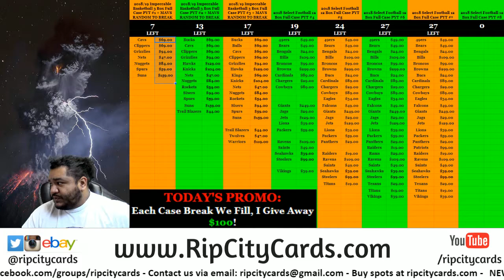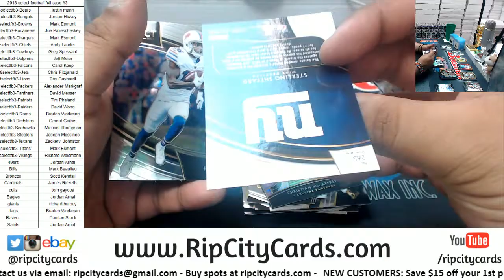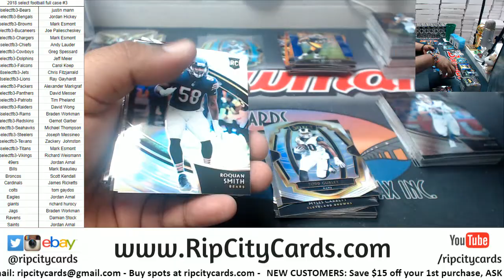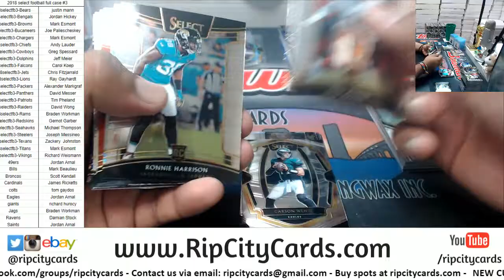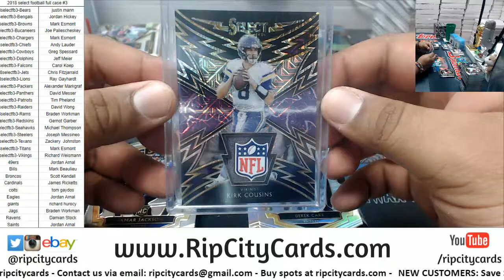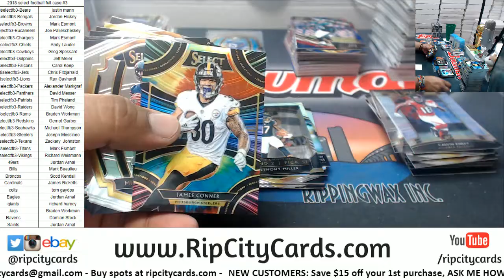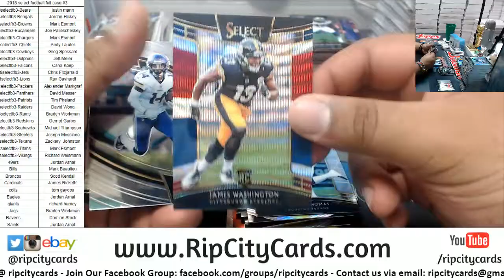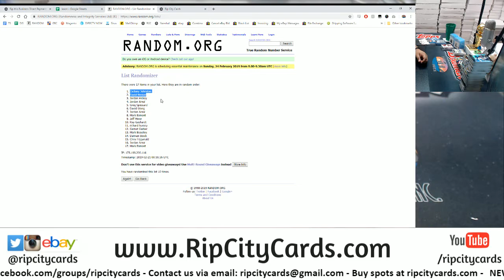2018 Select Football Full Case PYT #3 RCC